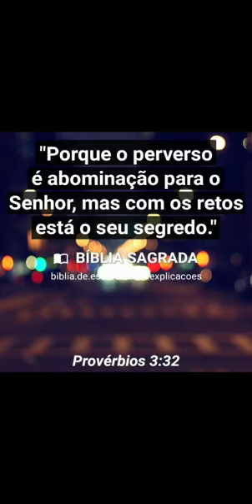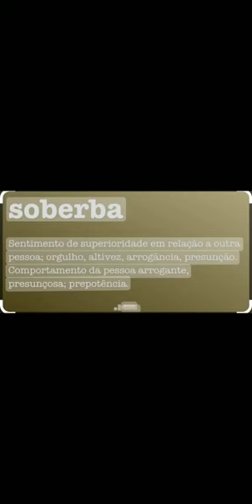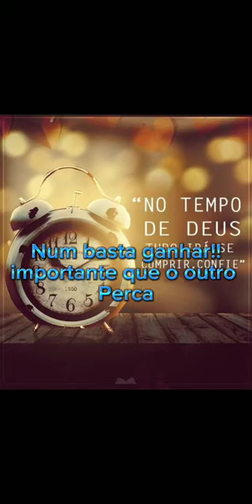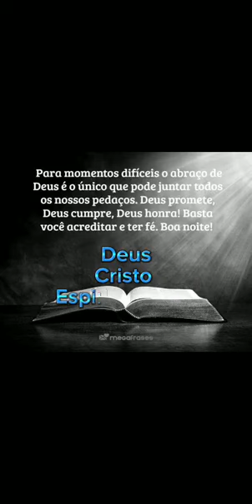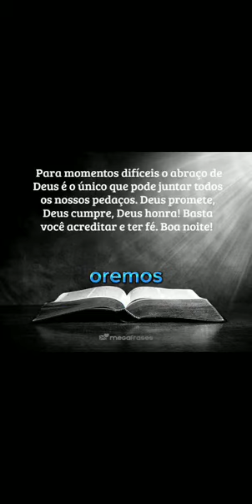8° Dia do propósito!!! Tema: inveja!!!